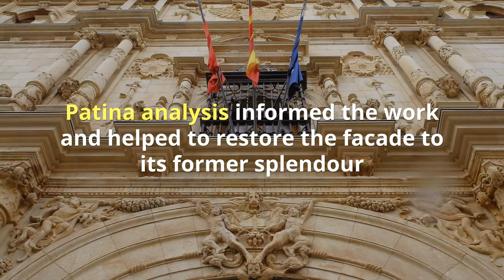Façade of San Ildefonso College, Alcalá de Henares, SPAIN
Category Conservation